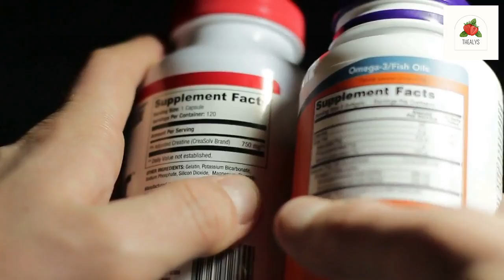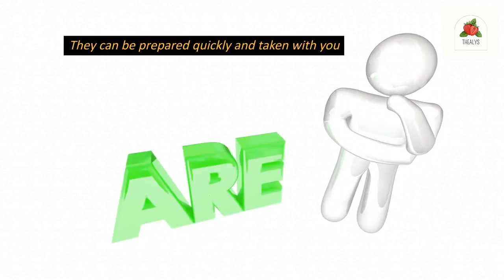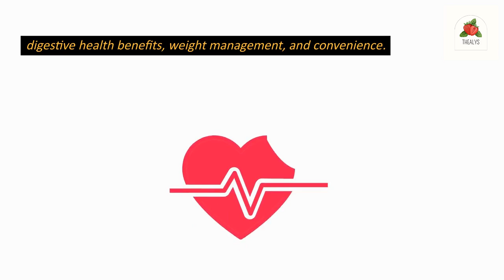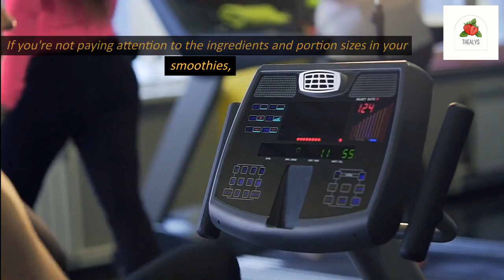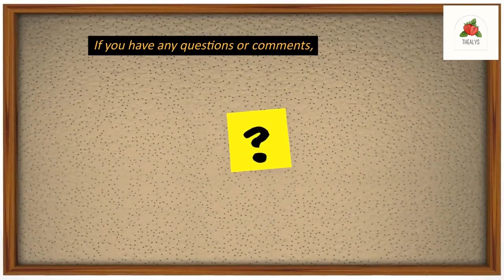Can smoothies make you fat?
Can smoothies make you fat? Yes! Everything in moderation

thanks

 Smoothies can be an important part of a healthy diet for several reasons:

Nutrient-dense: Smoothies can be packed with nutrients from fruits, vegetables, and other healthy ingredients like nuts, seeds, and protein powder. This makes them a convenient and efficient way to get a variety of vitamins, minerals, and other beneficial compounds in your diet.

Hydration: Smoothies can also help keep you hydrated, which is important for overall health and well-being. Many fruits and vegetables have high water content, and when blended together in a smoothie, they can provide a refreshing and hydrating drink.

Digestive health: Smoothies can also be beneficial for digestive health. The high fiber content in fruits and vegetables can help keep your digestive system healthy and regular, and some ingredients like ginger and probiotics can promote gut health.

Weight management: As long as you're mindful of the ingredients and portion sizes, smoothies can be a helpful tool for weight management. They can help keep you feeling full and satisfied, which can prevent overeating and snacking on unhealthy foods.

Convenience: Finally, smoothies are a convenient and easy way to get a healthy meal or snack on the go. They can be prepared quickly and taken with you to work, school, or the gym, making them a great option for busy people who want to eat healthily.

Overall, smoothies can be an important part of a healthy diet, providing a variety of nutrients, hydration, digestive health benefits, weight management, and convenience.